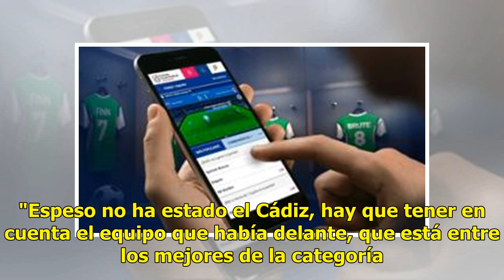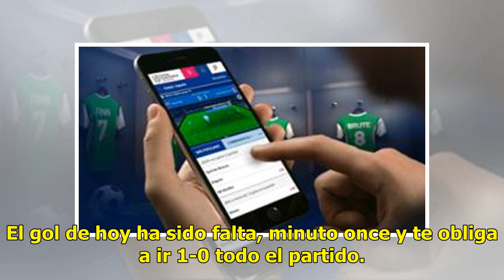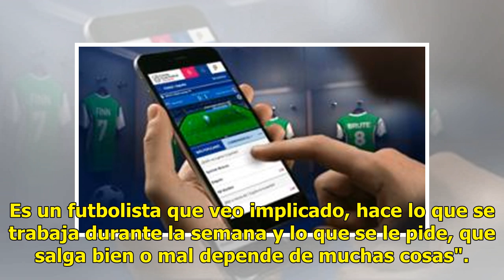Cervera, molesto con el arbitraje: "El gol del Granada es falta"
El entrenador del Cádiz, Álvaro Cervera, compareció en la sala de prensa de Los Cármenes una vez terminado el disputado choque ante el Granada, cuyo resultado fue de empate a uno. El técnico gaditano se mostró bastante contento por la imagen que había mostrado su equipo en el terreno de juego, aunqu...